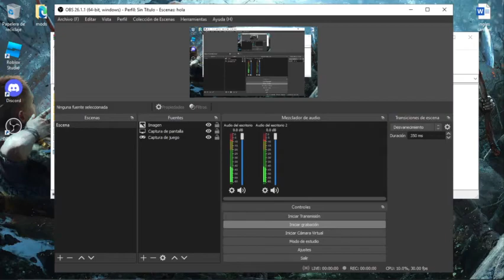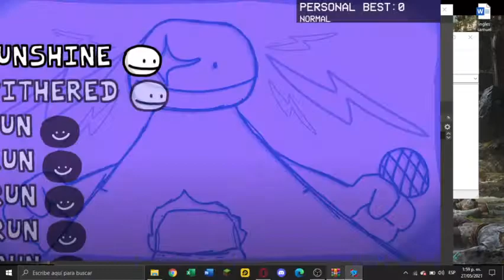Pude ganarle a BOB en el nivel "Run" o-o - Friday Night Funkin Mods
me rompi un dedo